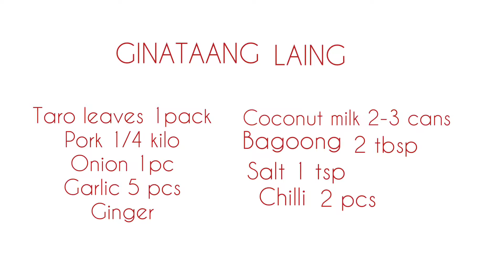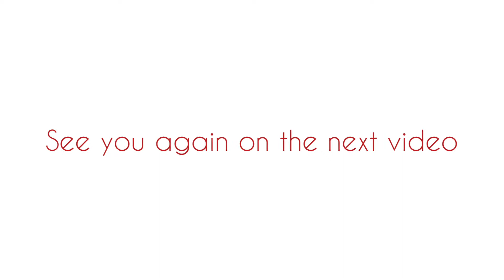SECRET HOW TO MAKE GINATAANG LAING